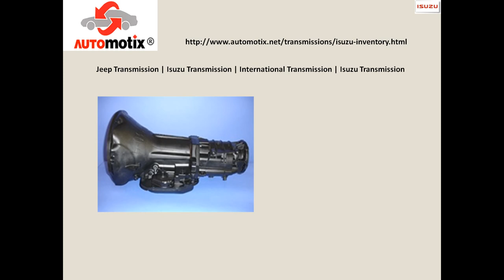Best In Class Transmissions For Isuzu, International, Kia And Jeep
Welcome to our store. We have high quality automatic Isuzu transmissions at unbeatable prices with fast shipping service. Our store comprises quality used International, Kia and Jeep transmissions and more.